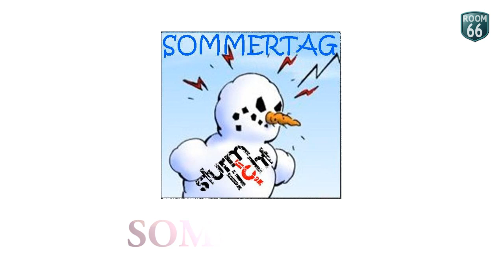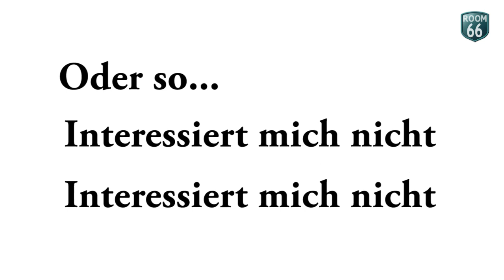Sturmlicht - Sommertag Promotionclip w Lyrics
Das erste Preview der neuen Single "Sommertag" von

STURMLICHT

Das ofizielle Musikvideo erscheint demnächst!

Mit freundlicher Unterstützung von Room66 Records und
Andreas Hofmarcher